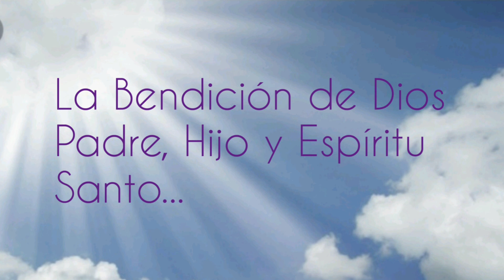"¿Tu eres sal y luz del mundo?". P. Elvin De Los Santos Montero. Martes 9 de Junio 2020.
CBMMS RD